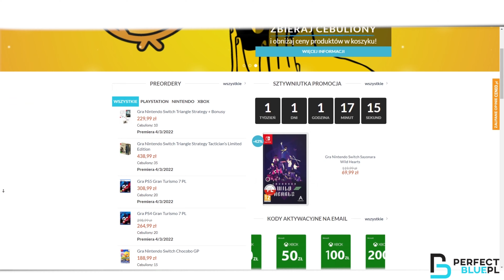BREAKERS COLLECTION RECENZJA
Patronite